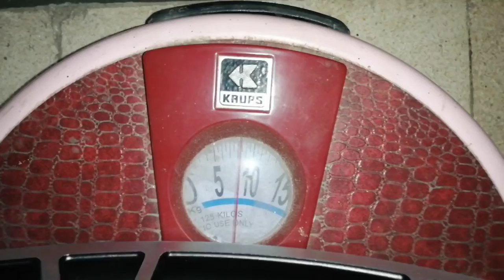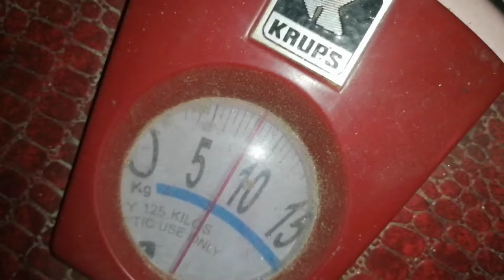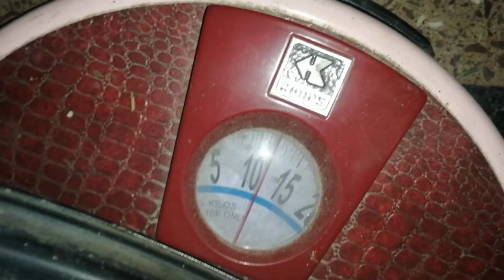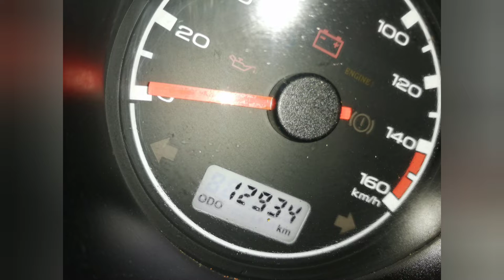Thar Steel Rims & Alloy Wheels Weight Comparison